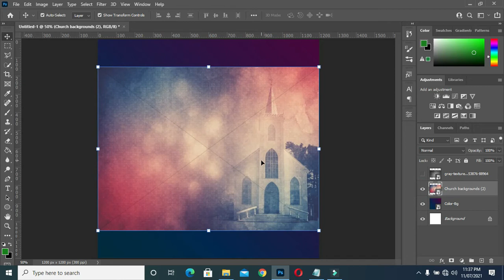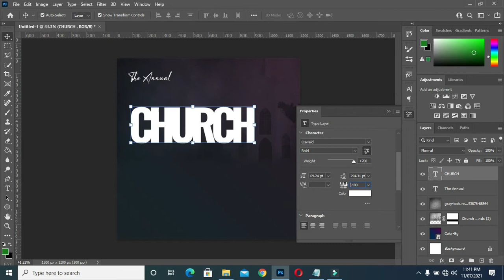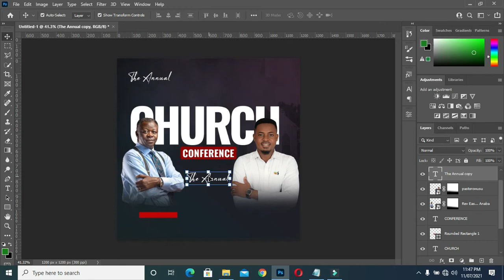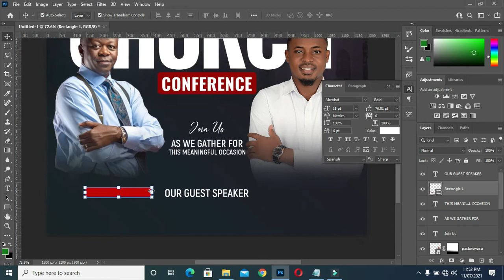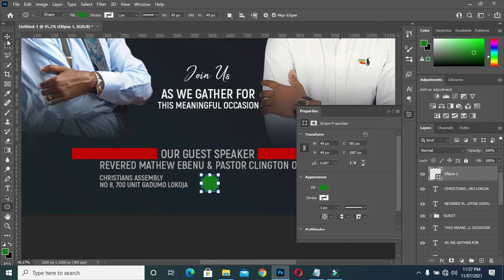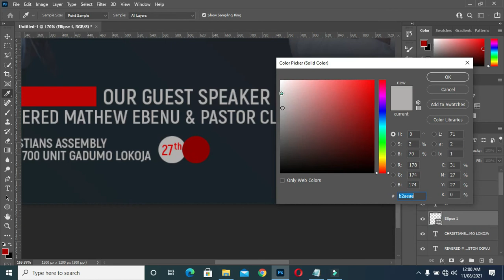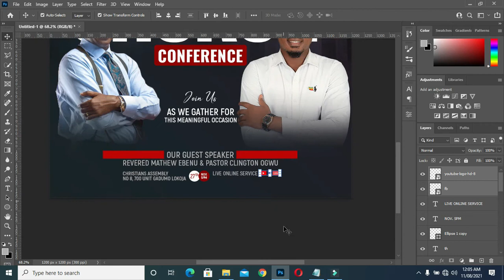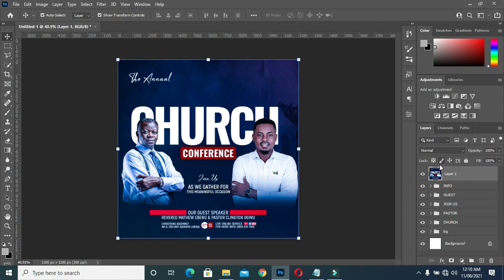Church flyer Design | Church Conference Flyer Design | How to Design Church flyer in Photoshop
Hello, everyone in this Tutorial am going to show you step-by-step to design church conference flyer in photoshop

Fonts:
Akrobat
Osward
Apalu